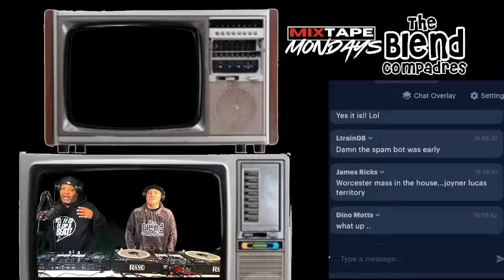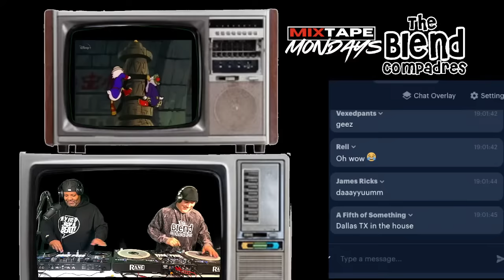Mixtape Mondays : TV / Cartoon Blends with The Blend Compadres ( Video Mix )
Mixtape Mondays are back in full effect y'all! The Blend Compadres are cooking up some audio magic for you once again. This week we bring you a dope mix of your favorite childhood shows meets hard-hitting rap bangers straight from top producers in the game... all served fresh off the grill without any rehearsal needed (wink wonk).